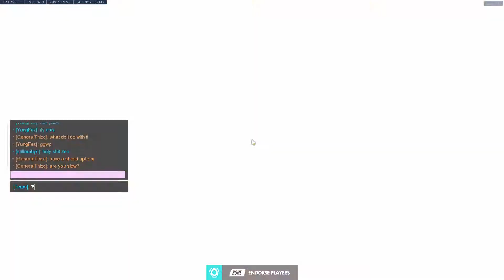Supports Supporting Supports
The fact that I didn't send this Zen a friend request is a hate crime.